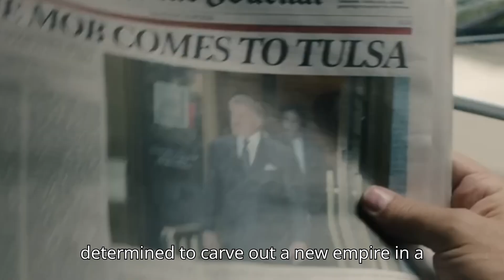Tulsa King Season 2 Trailer (HD) Trailer Release Details Sylvester Stallone Paramount+ series